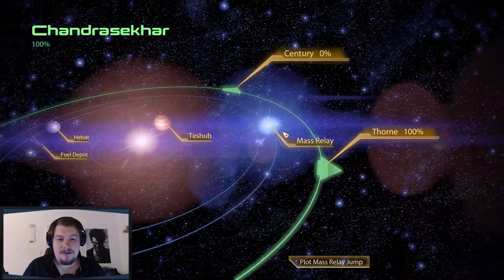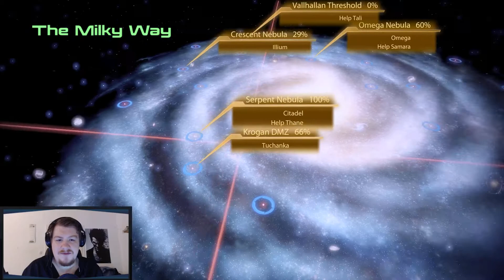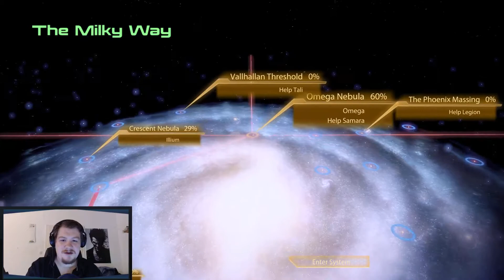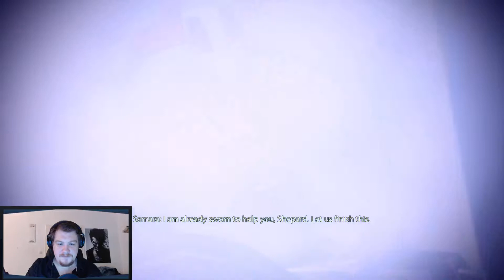Mass Effect 2 - Part 19 - The Sexy Mission